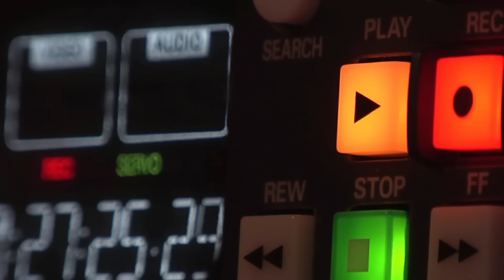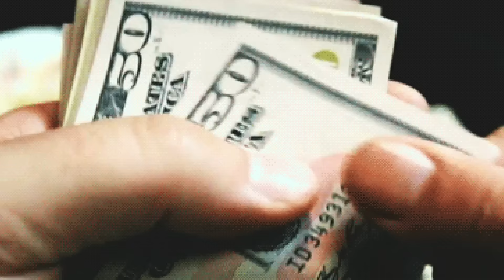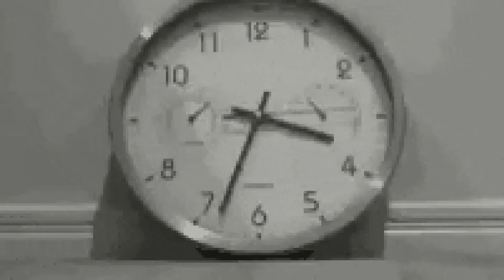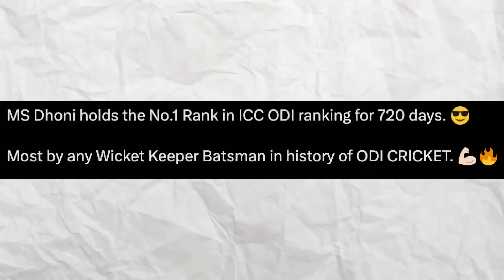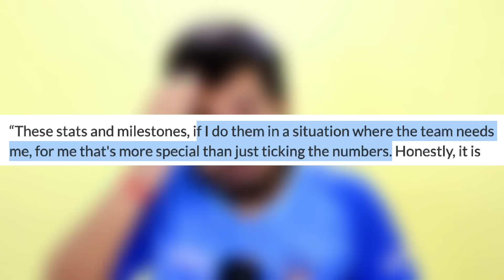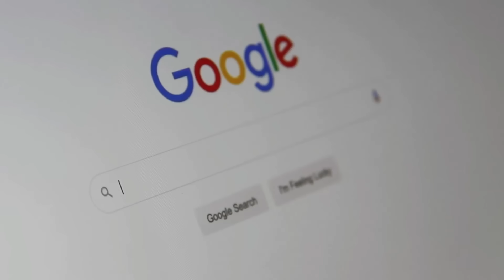इन INDIAN CRICKETERS का ये सच तुम्हारा दिमाग घुमा देगा.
5 SHOCKING RANDOM FACTS OF CRICKET.